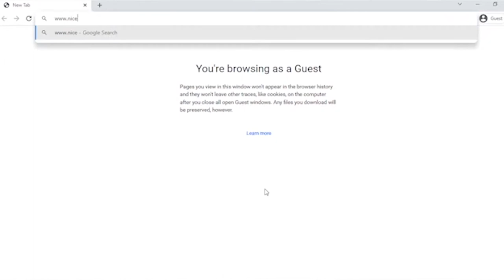Nivaldo Thierry esta na Nicegifts.co.mz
Nivaldo Thierry é o estilista artesão nacional concentuado e fundador da marca Nivaldo Thierry (NT). Encotre todos as obras do Nivaldo Thierry na Plataforma Online Nicegifts..co.mz e, ainda, beneficia-se dos nossos serviços de entrega grátis.